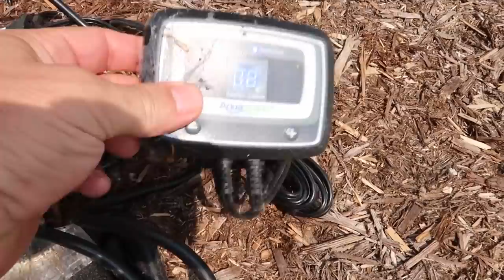CLEAN and CLEAR Pond Water in the Colorado Sun!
I always love a pond upgrade, even if it gets turned into a Pondless Waterfall! The waterfall is beautiful and cascades down the natural hillside. Then, I get to see a pond in FULL SUN with super clear water.